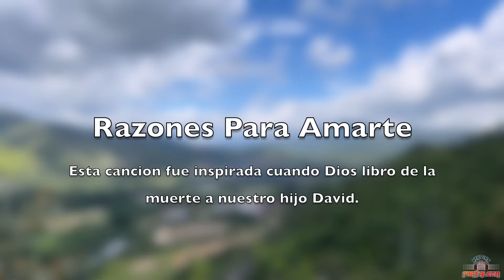Razones para Amarte ( Video Oficial ) Grupo Fortaleza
Razones Para Amarte

BIENVENIDOS AL CANAL DEL GRUPO FORTALEZA

Todas Las Redes Del GRUPO FORTALEZA